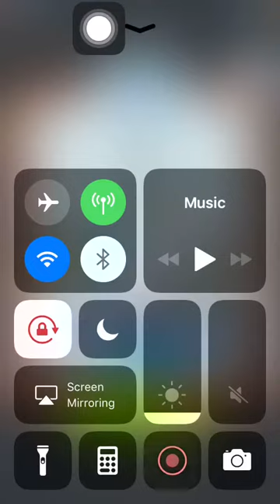Stage 423 Aggretsuko: Short timer Strikes Back! 烈子 Puzzle Gameplay